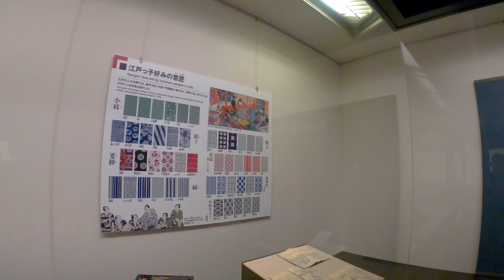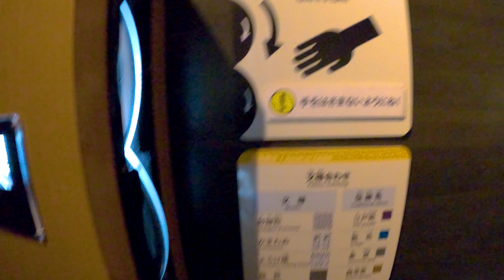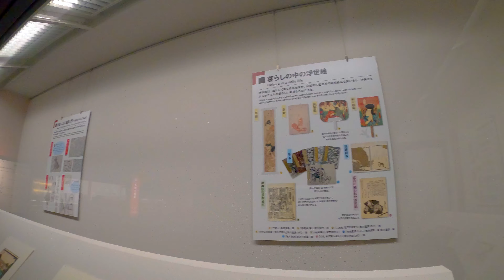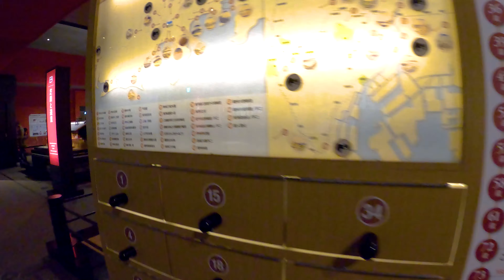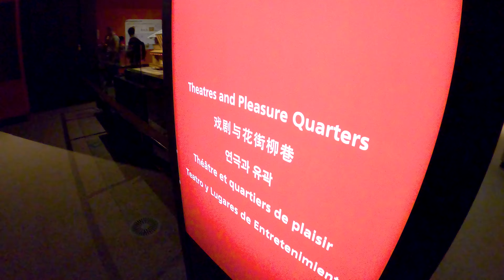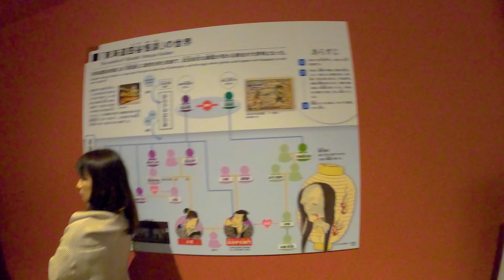Edo-Tokyo Museum,Tokyo / 江戶東京博物館，東京 Part:2/2